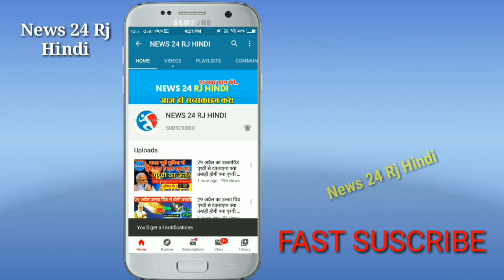PCC चीफ गोविंद सिंह डोटासरा भी गहलोत से खुश नहीं,,तो पायलट ने सुना दी खरी खरी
News24RjHindi यूट्यूब पर भारत का सबसे तेजी से बढ़ता हुआ न्यूज़ चैनल है जो आपके लिए लेकर आता है देश दुनिया की चुनिंदा खबरें दिन पर टिकी होती है दर्शकों की नजर राजनीति, व्यवसाय, खेल, मनोरंजन, साहित्य, शिक्षा, स्वच्छता विभिन्न घटनाचक्र और मुद्दों पर हमेशा अपने आप को अपडेट रखने के लिए सब्सक्राइब करिए और देखते रहिए आपका अपना भरोसेमंद News24RjHindi..

News24RjHindi..